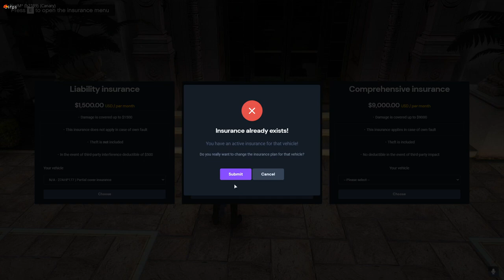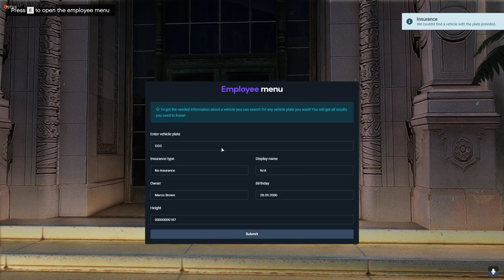fivem esx Insurance System V2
Features

3 types of insurances
Almost everything configurable
Each pay period the players gets a bill
If a player reaches the limit he cant change or add a new insurance until they paid the bills
If user exceeds limit in config he will get a email from a collection company (requires ns_mailing
Specify jobs who will be able to remove insurance from vehicle
Cool & smooth animations
Unique design
Low usage (resmon)
Works on ESX 1.2 & ESX 1.1
Item needed to open employee menu (toggleable)
Multiple Locations (Either general or employees)
Toggle blips
Everything is commented out

Requirements

ESX 1.2 / ESX 1.1
esx_billing
MySQL
ns_mailing (optional)